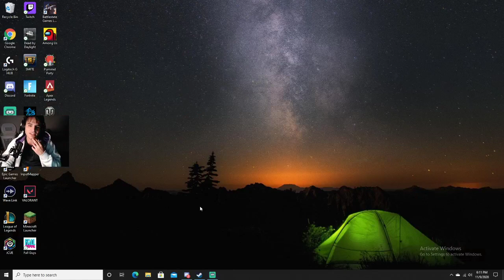4k at 5 gens with demo